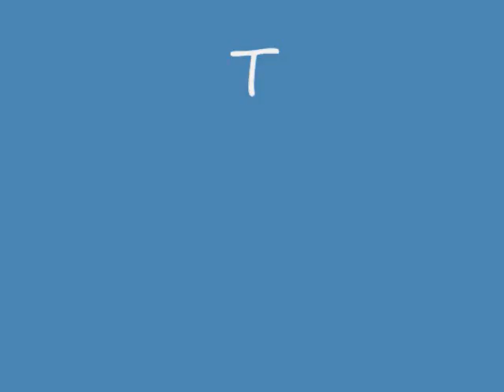Gun shot Test